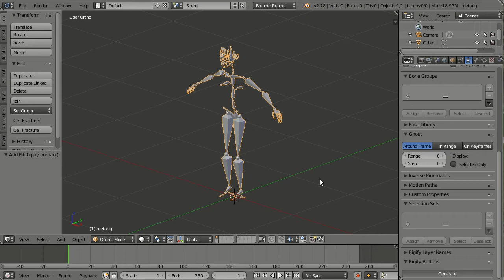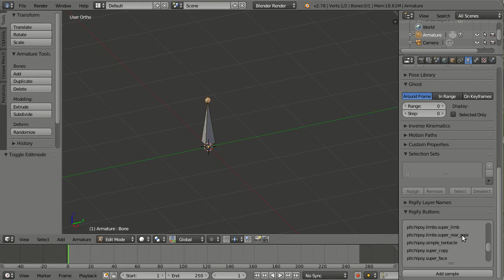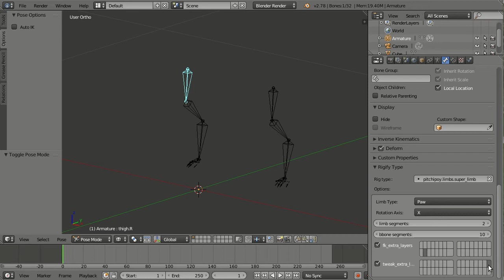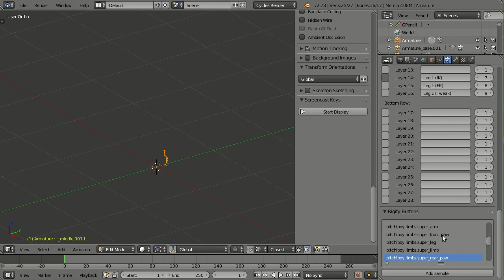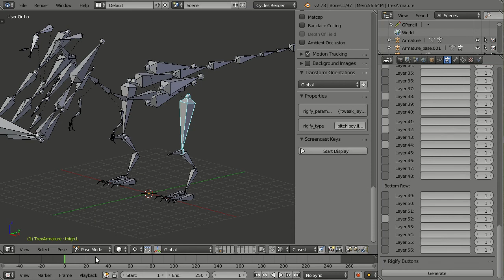Blender Rigify Layer, Rigify pitchipoy paw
블렌더 Rigging Addon Rigify의 Layer를 동물 리깅할때 사용할 수 있는 pitchipoy paw를 추가해서 하는 과정입니다.